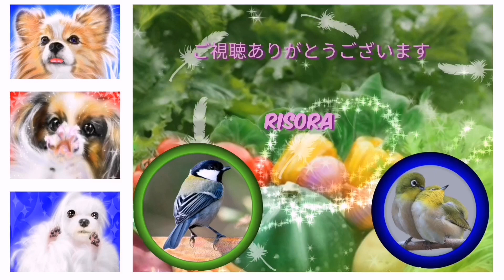2022.8.13~16#シジュウカラ 幼鳥 足の腫れ バードフィーダー 野鳥 カワラヒワ 巣作り 犬の毛